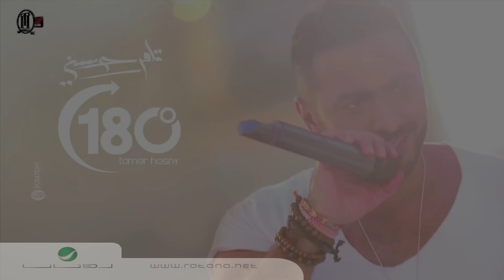زي النيل - تامر حسني / Zay El Nile - Tamer Hosny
من البوم تامر حسني الجديد ١٨٠ درجة
كلمات و الحان تامر حسني
توزيع جلال فهمي
by Rotana / انتاج روتانا
release date : 24  August 2014
you will find here all Tamer Hosny new songs and videos

القناه الرسمية الوحيدة لتامر حسني علي اليوتيوب لمشاهدة جميع اغاني و كليبات تامر حسني